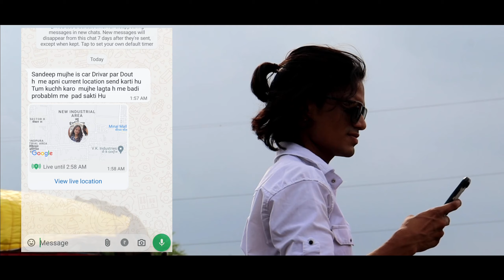Kabhi Shaam Dhale (Official Video) Jaani |Mohammad Faiz | Siddharth Gupta | Divya Kalia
Sky Lover Production presents, the official video of  "Kabhi Shaam Dhale". A beautiful recreation of a classic love song, originally sung by Mahalakshmi Iyer and composed by M M Kreem.  In the new version, new age popular singer Mohammad Faiz goes behind the mike, creating an unforgettable melody reimagined by Jaani, bridging the gap between the generations.

🎧 Audio Credits:
➟ Mix and master by :- Guri and Akash bambar

Kabhi Shaam Dhale Original Audio Credits
➟ Singer - Mahalakshmi Iyer
➟ Composer - M. M. Kareem

🎬 Video Credits:
➟ Cast :- Sandeep Sky Lover & Anjali gwale
➟ Director :- Sandeep
➟ Assistant Director :- Sanju Vishwakarma
➟ Stylist :- janvi
➟ Producer - SANJU & More
➟ Electric - Kapil
➟ PA - Akram
➟ BTS/DIT - RAHUL GOTUM
➟ Production Design - Sandeep Sky Lover

📝 Lyrics

Kabhi shaam dhale toh mere dil me aa jana
Lage gham gale toh mere dil me aa jana
Mera ghar jalaane waale sun meri
Tera ghar jale toh mere dil me aa jana
Magar aana is tarah se ke phir laut ke na jana
O Kabhi shaam dhale to mere dil me aa jana
Lage gam gale to mere dil me aa jana
O mera ghar jalaane waale sun meri
Tera ghar jale to mere dil me aa jana

Hoo…

Jab tere apne bhi tujhe chhod ke jayenge ,
Or paani me milake tujhe zaher pilaayenge, x2
Vahi hath kaatenge tere jo hath milayenge
Jinhe jaan jaan kehte ho vahi jaan lejayenge
Kon apna hai tera kon paraya
Yeh na pata chale toh mere dil me aa jana

Lage gam gale toh mere dil me aa jana

Haa